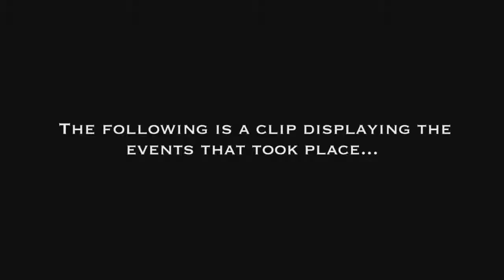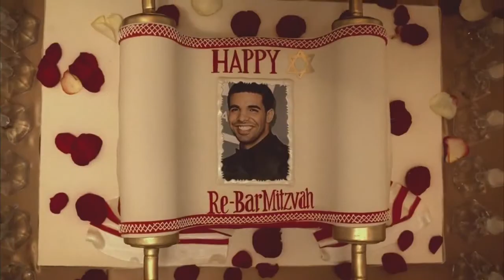Drake feat. Lil Wayne - HYFR (Hell Yeah F*ckin Right) Music Video HD